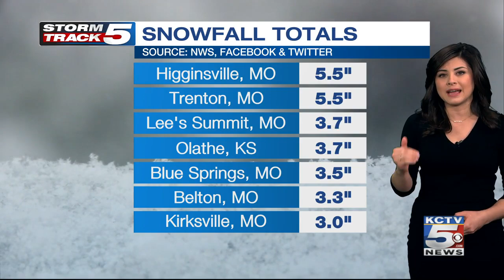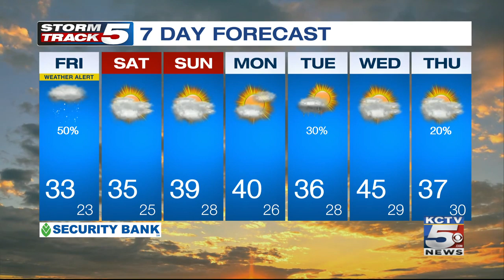Top headlines for Friday, January 24, 2020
Here are your midday headlines from KCTV5 News and your StormTrack5 forecast update for January 24, 2020.